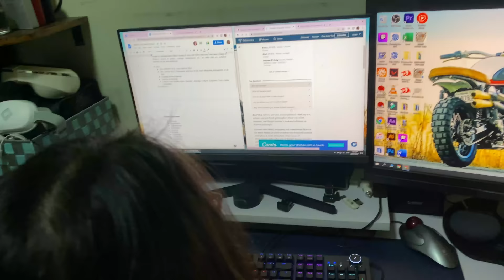HAPPY BIRTHDAY KLONG